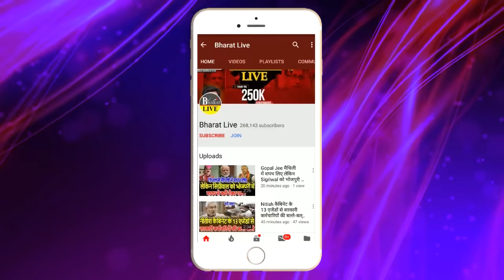भयंकर ख़बर ! होटल चाणक्य में क़ैद हो गई तेजस्वी की कुर्सी JDU के विधायकों पर भारत लाईव ने मारा...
भयंकर ख़बर ! होटल चाणक्य में क़ैद हो गई तेजस्वी की कुर्सी JDU के विधायकों पर भारत लाईव ने मारा रेड ख़ुद देखिए कौन MLA है और कौन अब भी फ़रार !